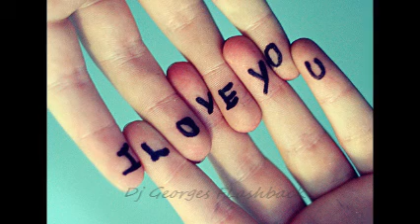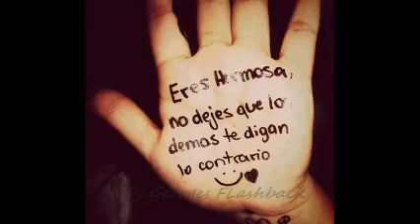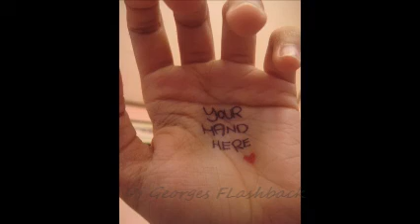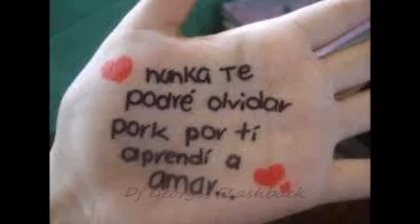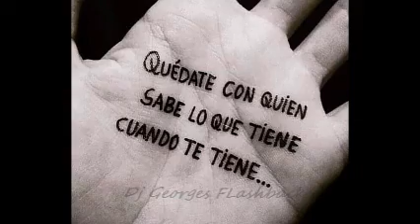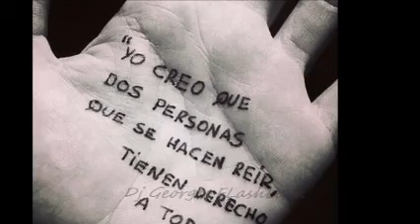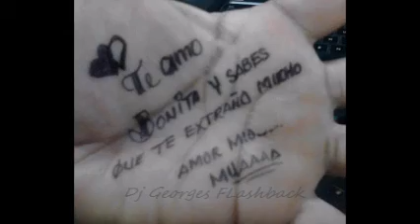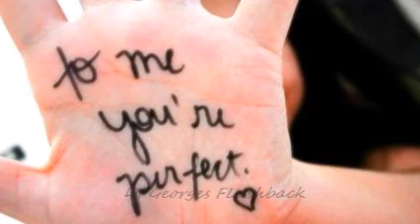FOREIGNER ❤️ LOU GRAMM ❤️ FOREVER GOLDEN MUSIC ❤️ PRODUCCIONES 🎛️ MICV ❤️ Dj Georges Flashback 🌈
PRODUCCION, REALIZACION Y MEZCLAS , LIC. JORGE PEREZ ORTIZ
💪 ❤️🎛️❤️ Dj Georges Flashback 🌈
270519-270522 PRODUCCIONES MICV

Mayor información por WhatsApp !